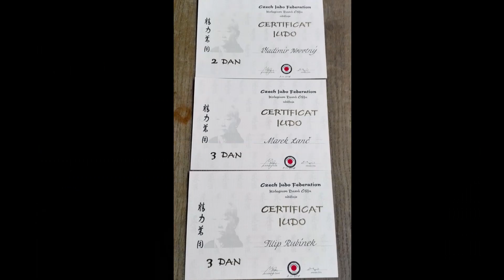JC Raion-ryu - zkoušky Dan, listopad 2018 Praha, ČR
zkoušky na vyšší stupně černých pásů DAN před komisí ČSJu
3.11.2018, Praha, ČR